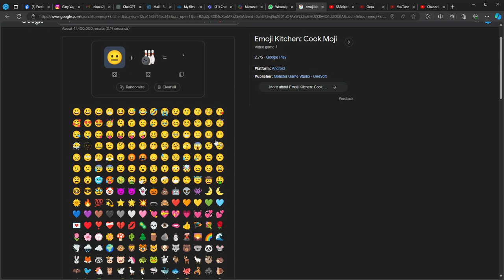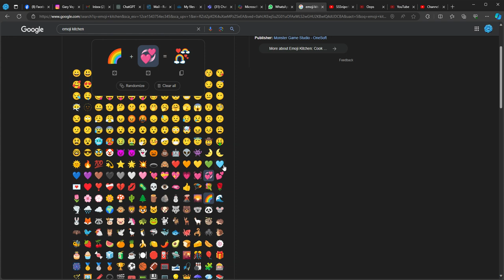What combination should I do in emoji kitchen?